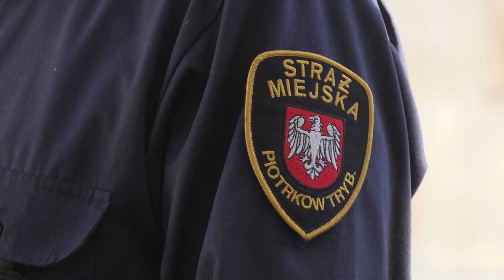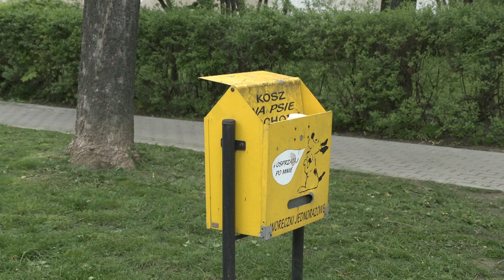Edukacja ekologiczna - Posprzątaj po psie - czy właściciele pupili o tym pamiętają?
Napisy w materiale filmowym zostały wygenerowane automatycznie w oparciu o technologię rozpoznawania mowy YouTube.